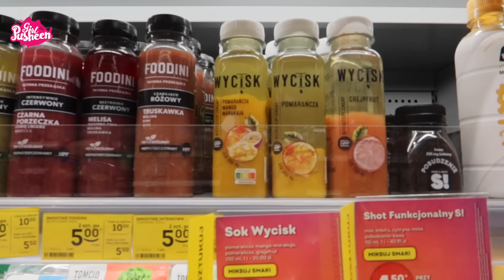❤️ 24H W OPUSZCZONYM DOMU | Pusheen Girl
Zapraszamy Was na nowy film "24H W OPUSZCZONYM DOMU"

Muzyka:
Wholehearted - Daxten
The Dark Wizard - Christoffer Moe Ditlevsen